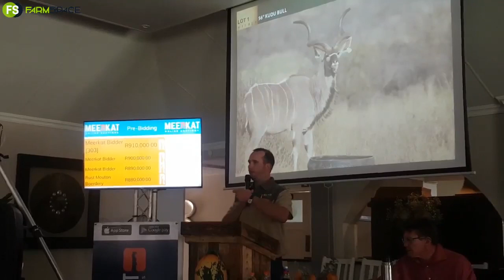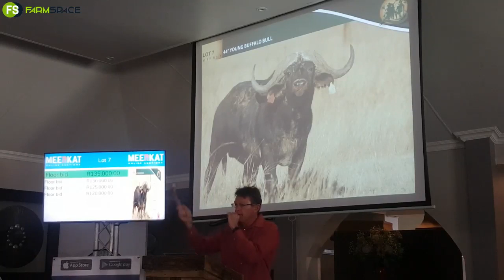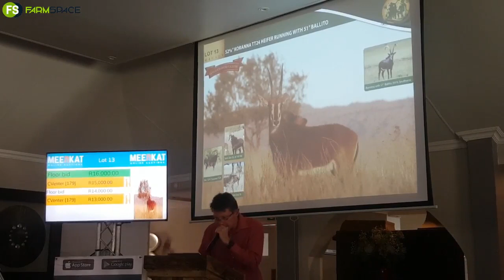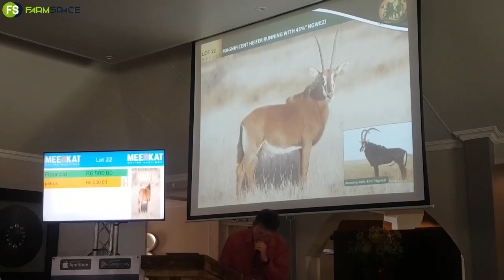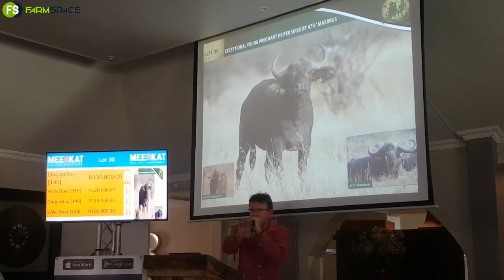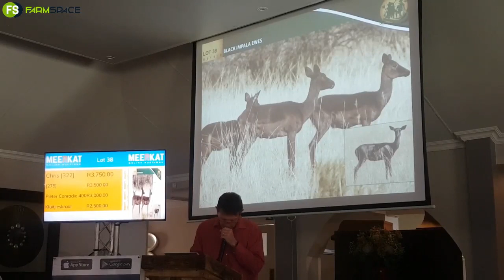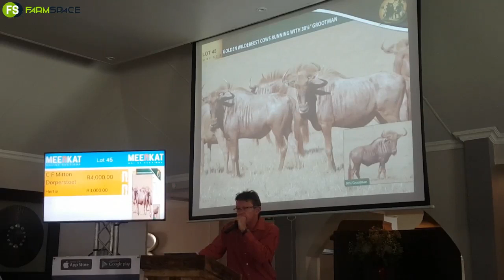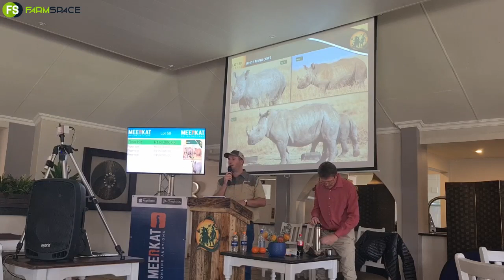Kroon Stud Veiling 2021 vanaf Parys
Kroon Stud Wildsveiling 2021 vanaf Parys.